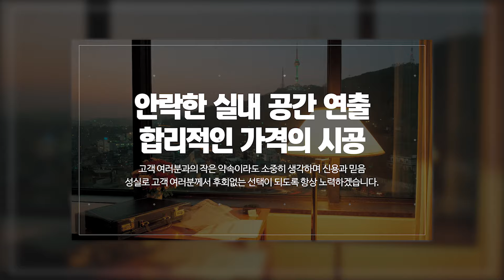이건창호 (주)한국창호시스템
이건마루 이건라움 분당창호 이건창호 (주)한국창호시스템